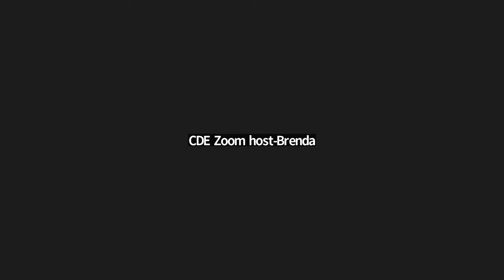CDE Conversations | Lawrence H. Summers on are we heading for a global economic slowdown?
Lawrence H. Summers, one of America’s leading economists, was Treasury Secretary in the Clinton Administration, Director of the White House National Economic Council in the Obama Administration, President of Harvard University and Chief Economist of the World Bank. In various capacities, he has played a key role in addressing the major financial crises of the past three decades.

Ann Bernstein, CDE's executive Director was in conversation with Dr Summers. The main topic of the discussion was: Are we heading for a global economic slowdown?

For over 25 years CDE has influenced policy in South Africa’s democracy. We have established ourselves as a unique policy think tank and prominent public ‘voice’ promoting enterprise and development in South Africa and emerging markets. We have built a wide network throughout the country and with leading global experts and think tanks, especially in democratic developing countries.

This webinar aired on Monday 28 November 2022

TIMESTAMPS
00:00 Intro
01:14 Why did you argue that the Biden’s administration policies with set off inflation in the US?
08:13 American economic policy
12:01 Why is inflation detrimental for a society in terms of unemployment?
18:31 US avoiding a recession?
20:39 What could a recession a recession in the US mean for developing countries?
23:00 “what happens in emerging markets is a consequence of American policy”
24:37 Lawrence H. Summers explains “Hipster antitrust policies”
30:50 Views on “Big Tech” and competition.
34:42 Cooperation between business and Government.
39:50 Do big companies have influence in American politics?
45:35 China vs USA
50:00 Views on economic disruptions i.e., covid lockdowns and Russia/Ukraine war
51:59 BOLDNESS of US and international leaders
58:11 Conclusion